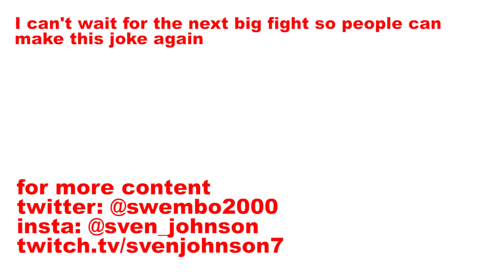all of social media after the mayweather paul fight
i could probly take mayweather in the ring